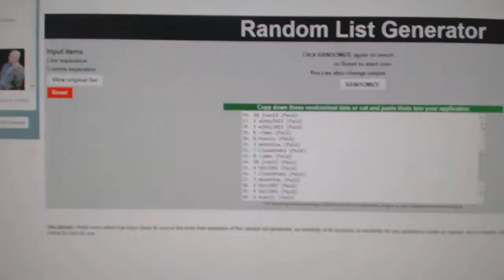Team Randoms - C&C GB #7676